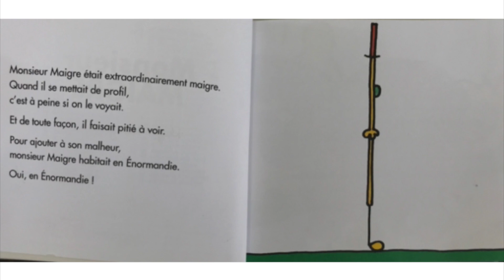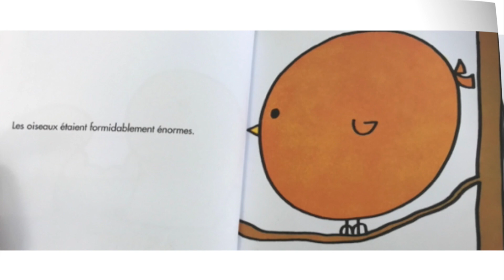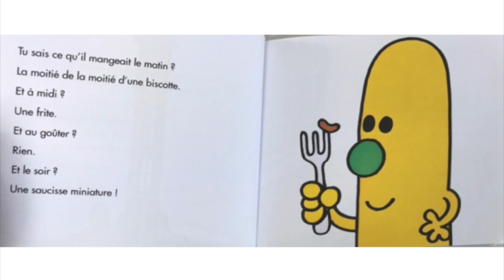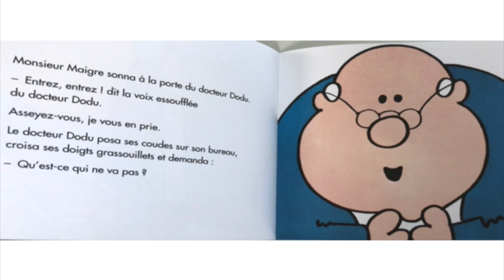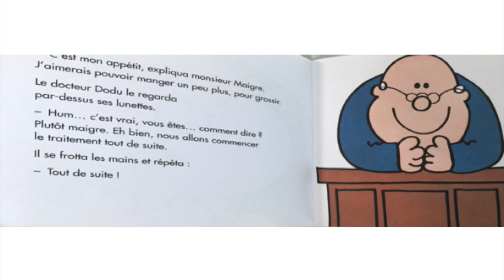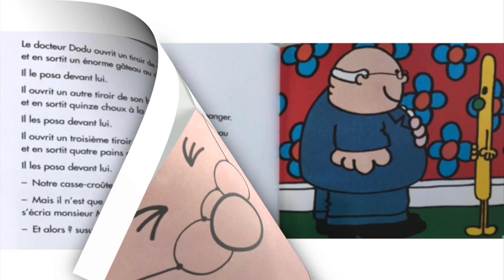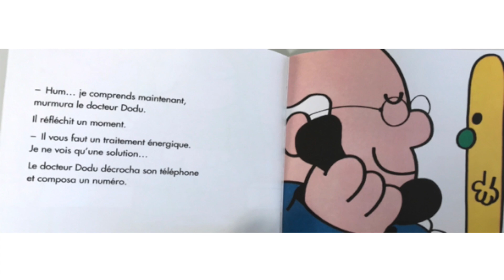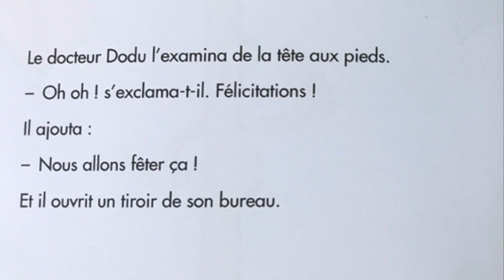M Maigre, Roger Hargreaves